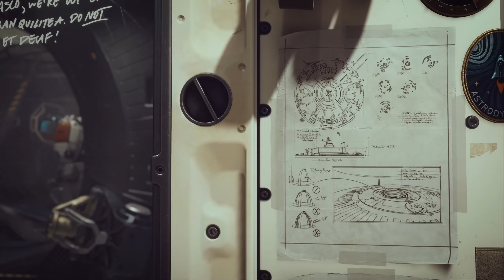Starfield - Hype Trailer (Fan-Made)